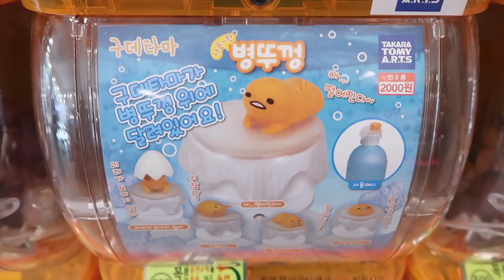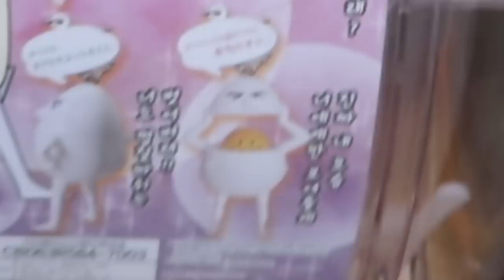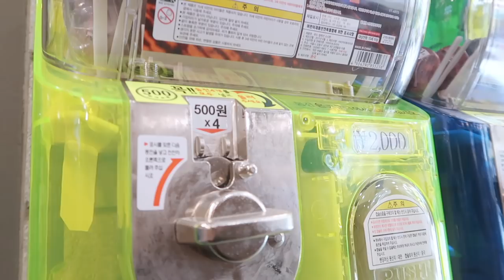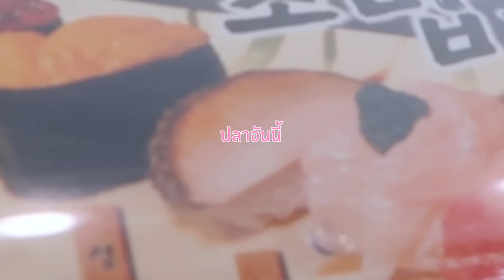มีหมื่นหมดหมื่น★กดกาชาปองแบบเบรคแตก 555555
KTCC, Korea Tourism Organization, Busan Metropolian City, Gyeongnam, Wise world wifi